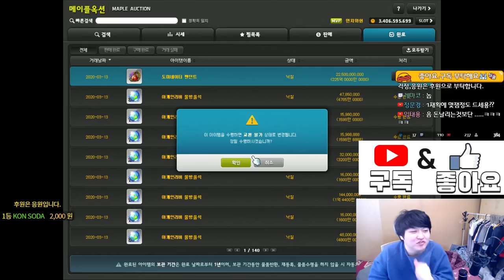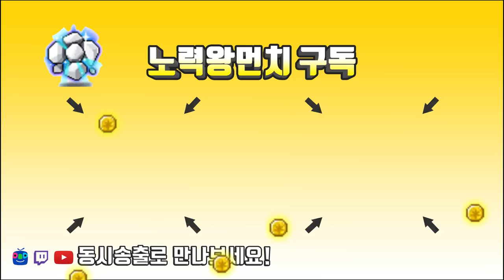도미네이터 펜던트 22성 구매 및 소소한 에디셔널큐브 ( 와일드헌터 템셋팅 ) [메이플스토리 먼치]